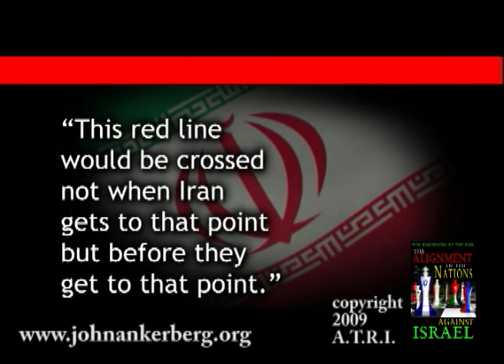Two "Red Lines"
John Ankerberg Show: What are the two "red lines" that could trigger an Israeli attack